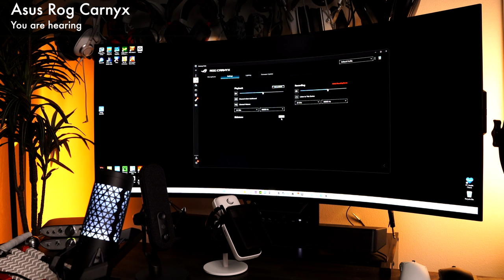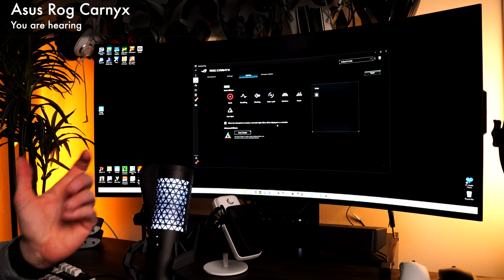Gaming Microphone Showdown (Asus Rog Carnyx Review)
Review of the new Asus Rog Carnyx gaming microphone. How does it compare to the Elgato Wave 3 and SteelSeries Alias  microphones.

- Elgato Wave 3
SteelSeries Alias

TIMESTAMPS
Intro - 00:00
Asus Rog Carnyx Mic Test - 00:35
Asus Rog Carnyx Software Test - 03:21
SteelSeries Alias Mic Test - 06:32
Elgato Wave 3 Mic Test - 08:24
Final Thoughts - 11:05
Final Thoughts -